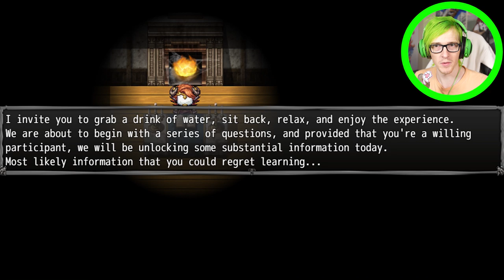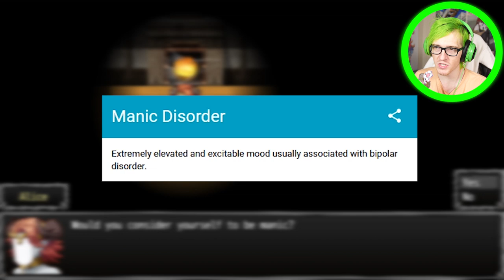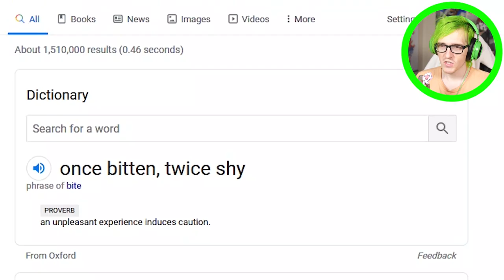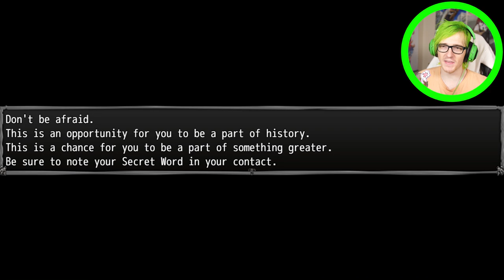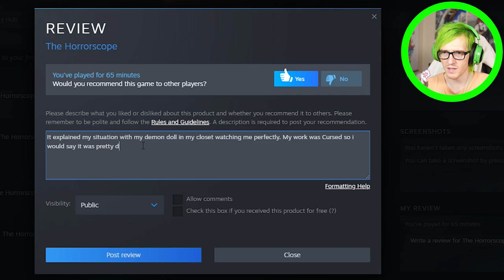I took an Evil Horoscope Quiz that predicted my Future...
WARNING: This game can predict your future
Welcome to the HorrorScope you must answer a series of questions as honestly as possible and it will predict your future...